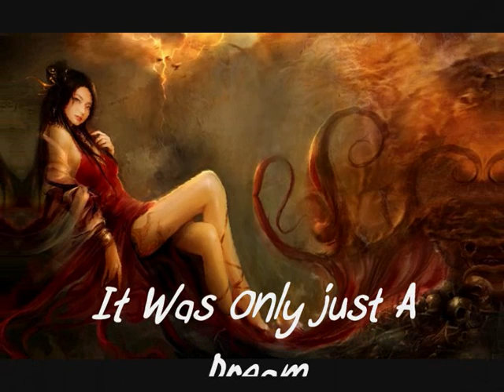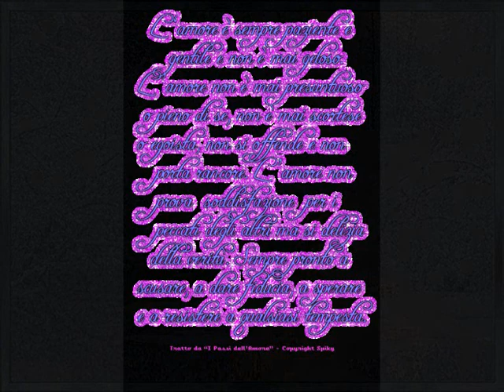Leonte Alexandru Marian - Inside crossover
pure love -just a dream
tell u what i think to prove that i'm right .nth else .